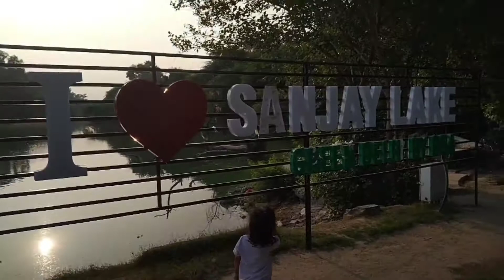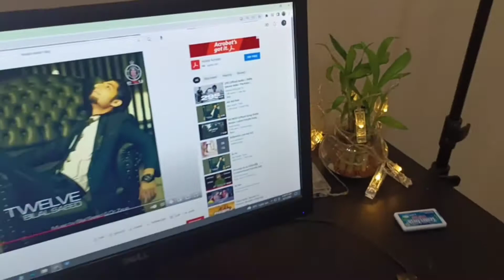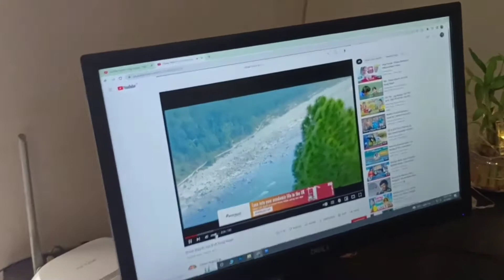कितने बार मुंह धोती हैं 🙄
कितने बार मुंह 🙄

hit likes.

thnku so much for watching this videos 🙏